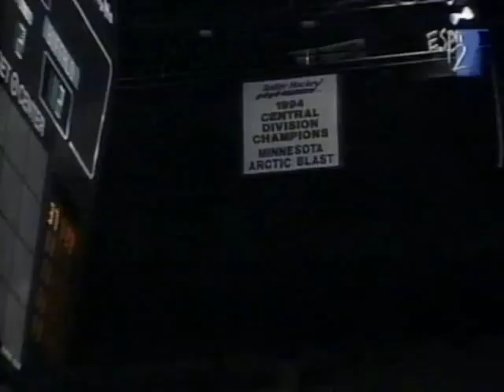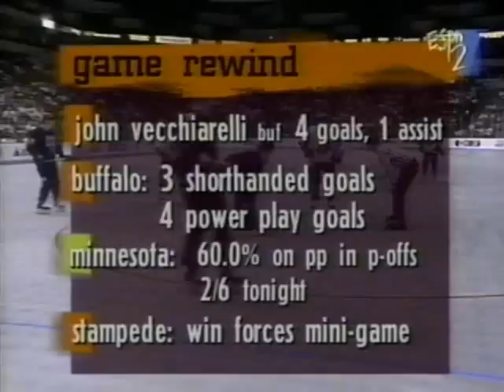1994 RHI PLAYOFFS BUFFALO STAMPEDE @ MINNESOTA ARCTIC BLAST